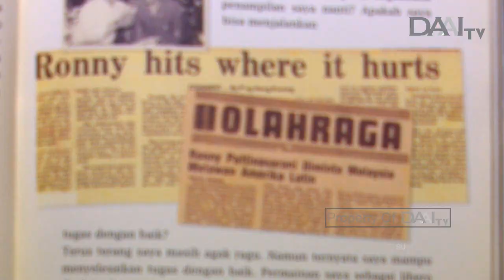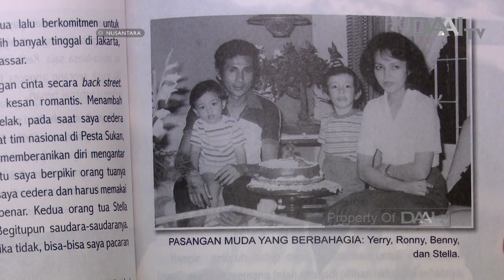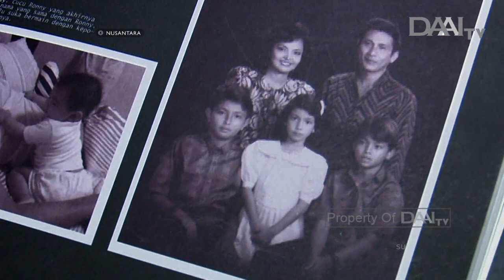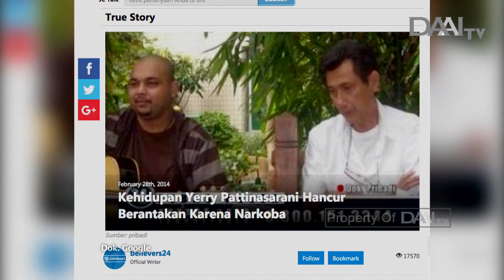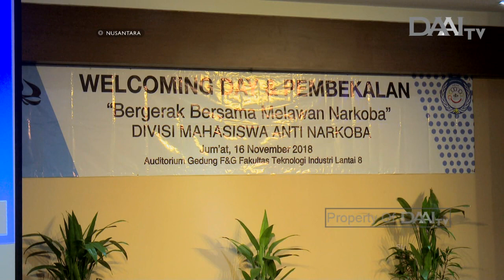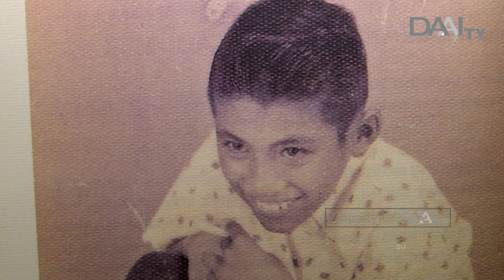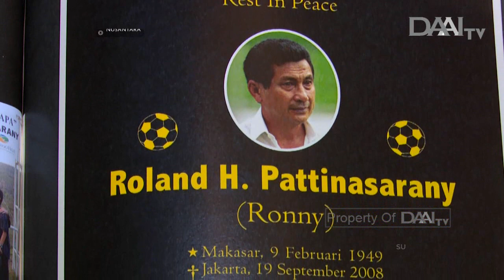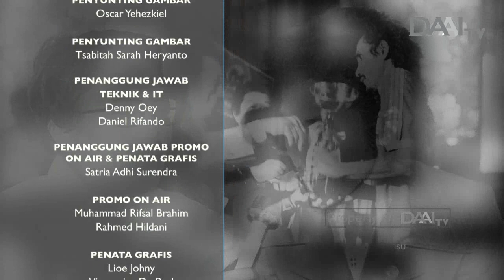Ronny Pattinasarany, Mutiara Lapangan Hijau | NUSANTARA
Sepakbola salah satu cabang olahraga yang sudah melekat di seluruh lapisan masyarakat Indonesia. Sepakbola Indonesia yang sempat berjaya di era 70-an dan 80-an tak lepas dari sosok sang legenda Ronny Pattinasarany yang ikut berkontribusi besar dalam dunia sepakbola Indonesia.

Legendaris sepakbola satu ini tak hanya menjadi pahlawan di lapangan hijau saja, tetapi juga menjadi sosok pahlawan bagi anak-anak dan keluarganya.

Bagaimanakah kisah inspiratif dari Ronny Pattinasarany sang legenda sepakbola Indonesia?

Tayang Kamis, 14 Maret 2019.

NUSANTARA TAYANG SETIAP HARI KAMIS PUKUL 19.30 WIB. HANYA DI DAAI TV.